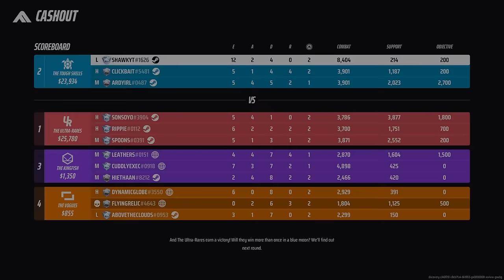My movement in The Finals got me reported